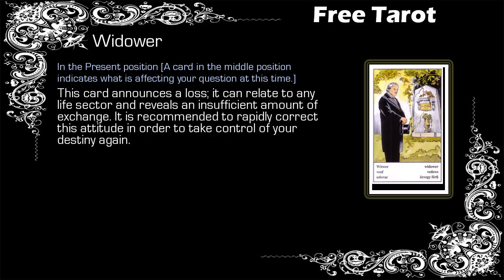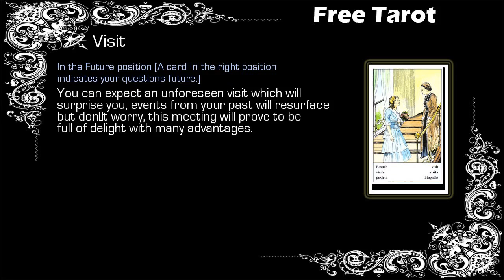Free Gypsy Tarot - Aries - 27/06 to 04/07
Free Weekly Tarot, Free Tarot - Aries

Gypsy Tarot Aries from 27 June to 04 July